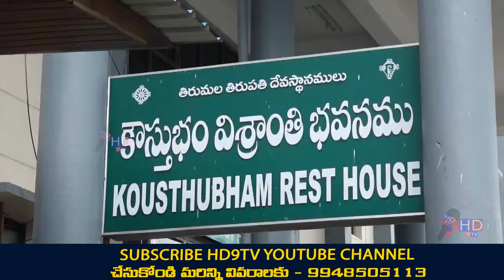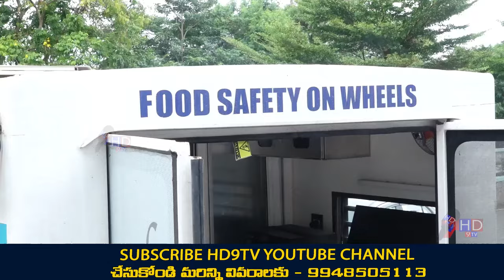తిరుమలలో అరాచకాలకు చెల్లు చీటీHD9TV